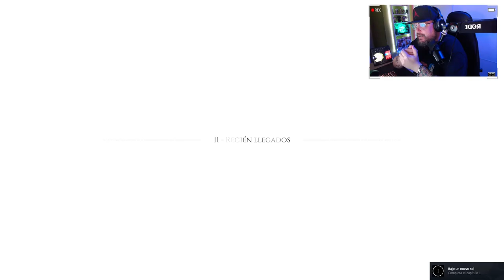A Plague Tale: Requiem #1: Huyendo del pasado.